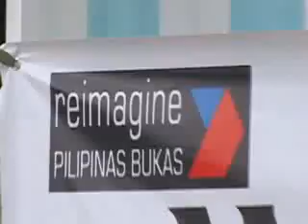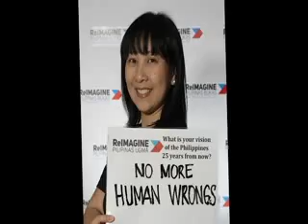ReImagine Pillipinas Ugma: Insights from Reimagineers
In a two-day conference called "ReImagine: Pilipinas Ugma", movers, shakers, thinkers, and doers from various sectors of Philippine society converged in Cordova, Cebu to re-imagine the Philippines 25 years hence.

They started by shattering destructive myths and "historical" errors, and also by recognizing that Filipinos need to build and cultivate new metaphors and narratives in order to move the country forward.